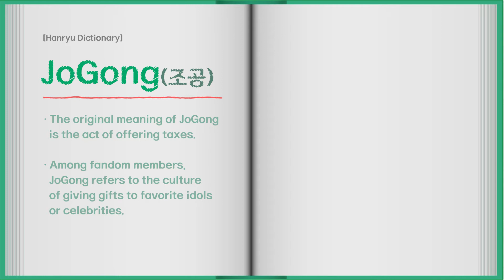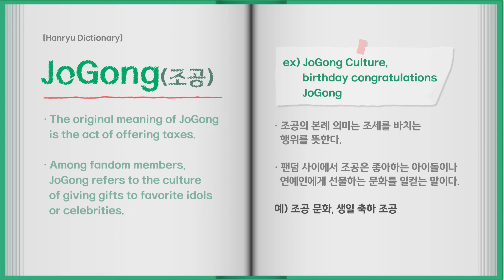[Hanryu Dictionary] DeokJil (덕질), JoGong (조공)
▶ "놀랍다!" 지중해 키프로스도 극찬한 K드라마
▶ 블랙핑크 지수, 프랑스에서 좀비영화 촬영 중?!

[BGM]

✔ Tiny Button Push Sound by Mike Koenig
✔ 기타와 비트 by SellBuyMusic
✔ Mario Jumping Sound by Mike Koenig
✔ Fountain Pen 2 Write Kor by
✔ From
✔ Distributor